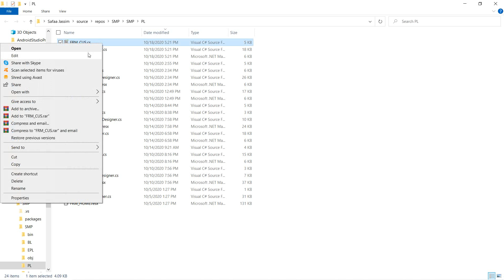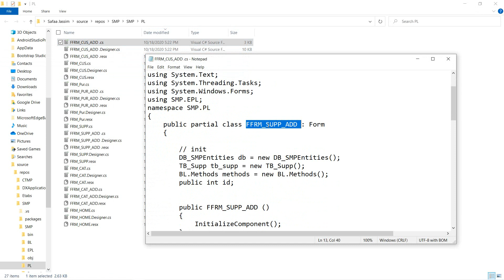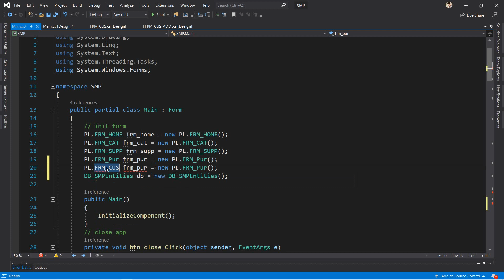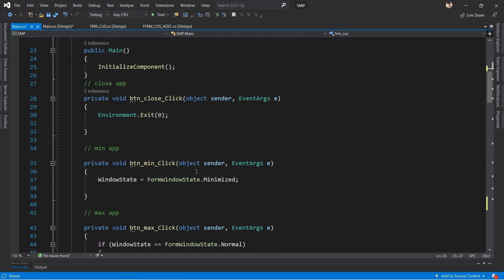برنامج ادارة المبيعات C# | تصميم صفحات العملاء